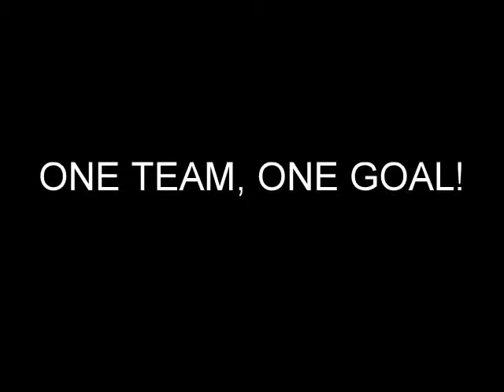Providence St. Mel Women's Basketball; Past, Present, Future